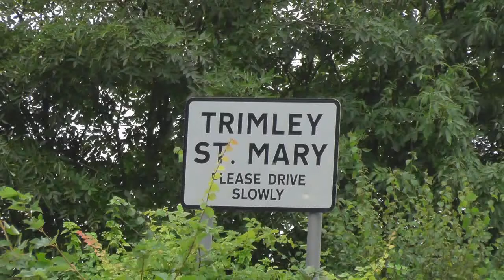The Trimley Carnival 2014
My mix from footage I took for Felixstowe TV